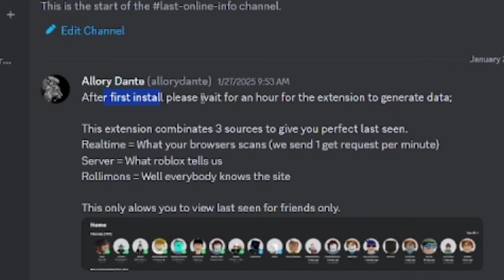LAST ONLINE FEATURE IS BACK!? Get This NEW ROBLOX Extension RIGHT NOW!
THE LAST ONLINE FEATURE IS BACK AND YOU SHOULD ABSOLUTELY GET THIS EXTENSION!

Time Stamp:
0:00 Intro
0:12 Last Online
0:42 Other Features
0:54 Ending